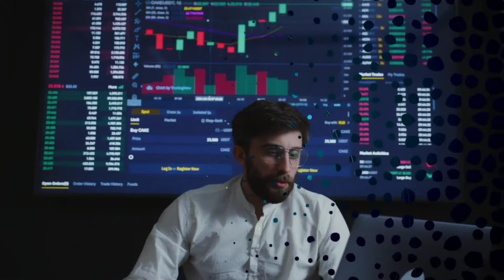Jio Laptop & Jio 5G phone 🔥Deal with Google#jio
New announcement of jio
New announcement of reliance